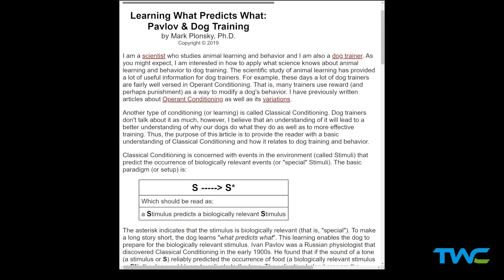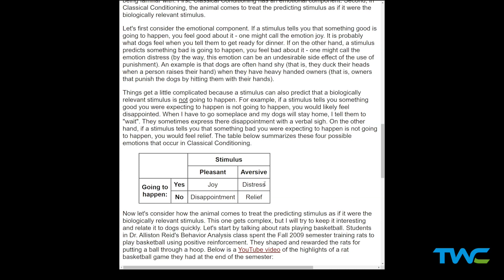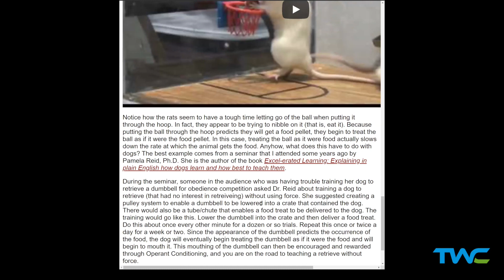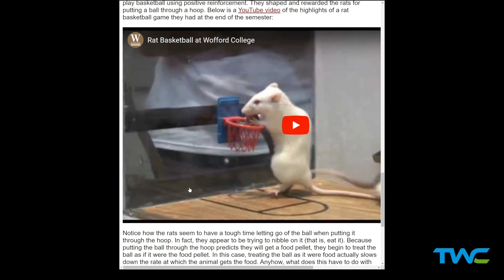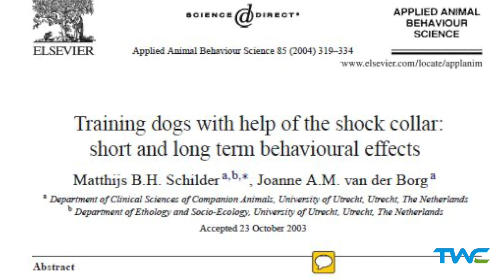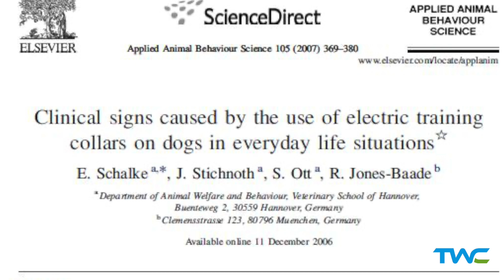Training Without Conflict Episode Two: Ivan Balabanov with guest Dr. Mark Plonksy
In this episode, Ivan Balabanov has a conversation with good friend Dr. Mark Plonsky.

- Retired Professor Emeritus of Experimental Biopsychology (University of Wisconsin)
- Ph.D Experimental Biopsychology, 1984 (University of Albany)
- M.A. General Psychology, 1980 (State University of New York at New Paltz)

At the University of Wisconsin, Dr. Plonsky taught important courses on Canine Behavior, the Psychology of Learning, and the Psychology of Motivation and Emotion. He currently operates as a K9 Behavior Consultant and has had a long history of working with many different types of animals from laboratory rats to stumptailed macaques in his studies.

In addition to his studies, Mark has been involved in dog sports ranging from AKC Obedience, Noseworks, AKC Agility, and Schutzhund/IGP as well as handling a dog that co-starred in the film “Nonames” (2010).

Ivan Balabanov is a 2-time World Champion dog trainer, Belgian Malinois breeder, and founder of the revolutionary Training Without Conflict dog training system.

For more information about Ivan Balabanov and information on how to train your dog using the Training Without Conflict™ system, check out